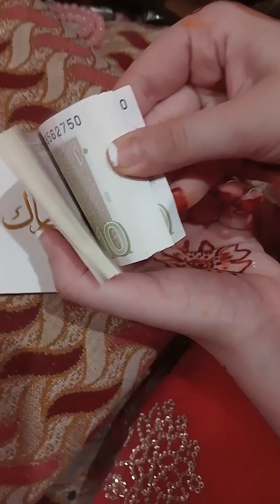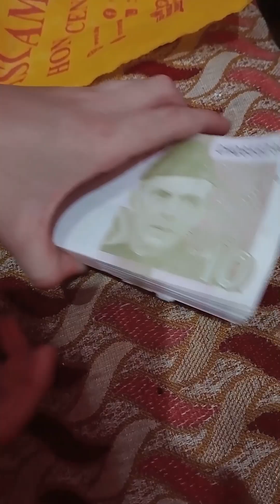First day of Eid